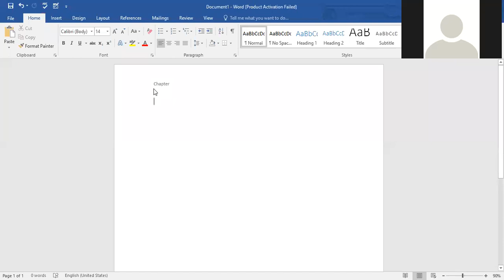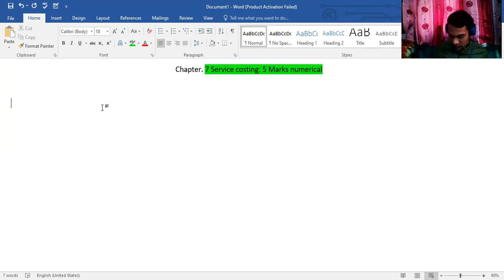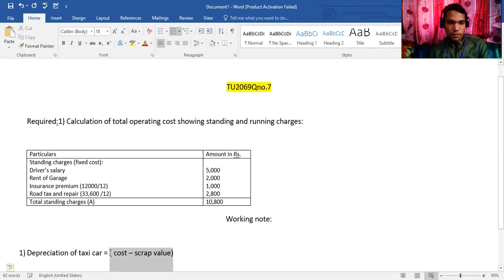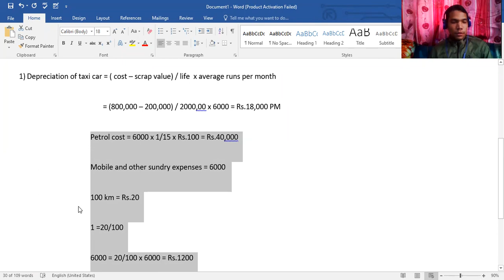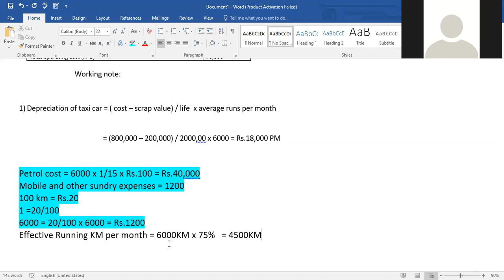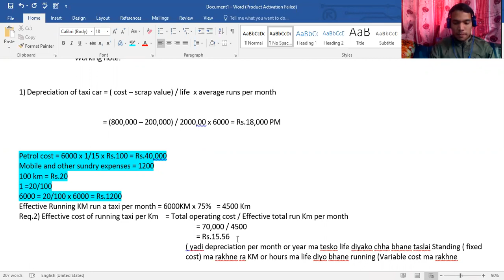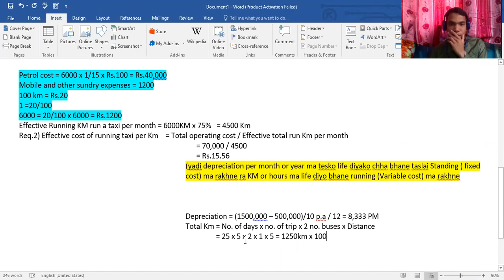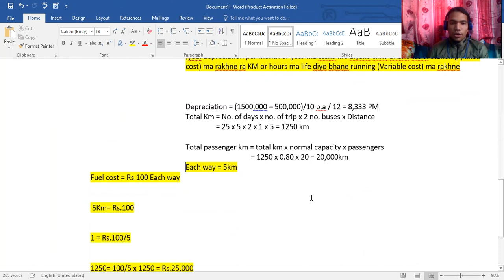Cost &MGT accounting 1st class Service costing BBS second years